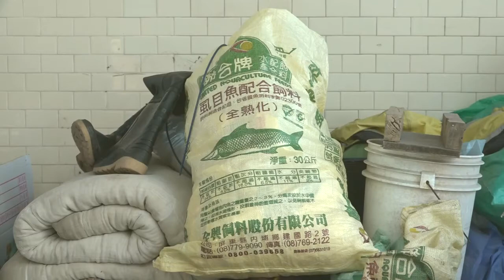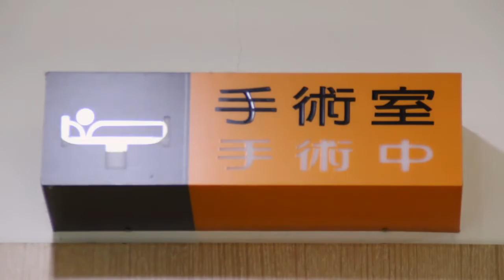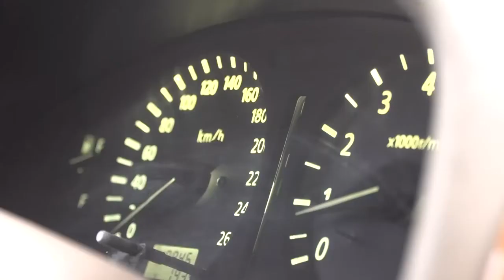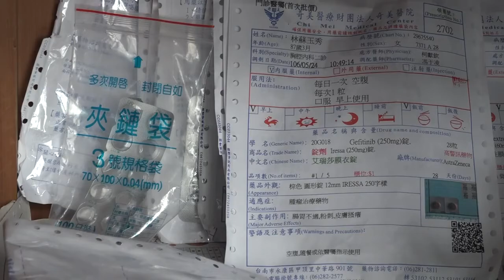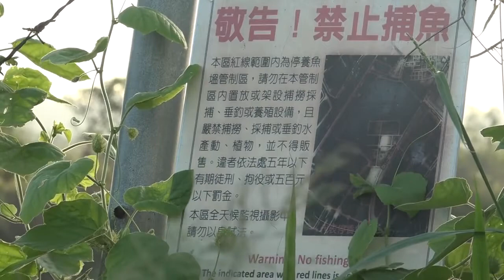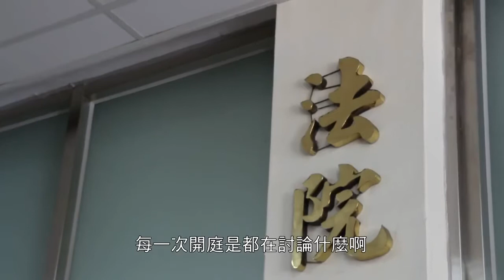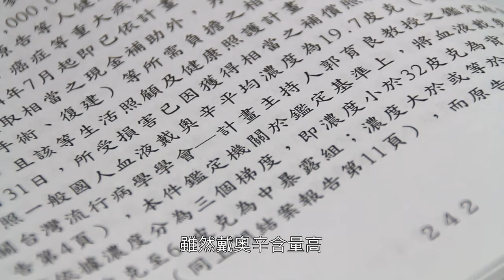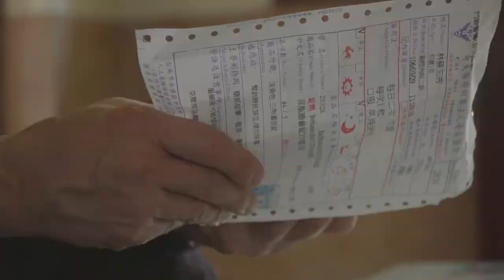2017神腦紀錄片競賽 社會組佳作 《塭仔邊》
2016年的暑假，阿公在一個風和日麗的早晨去遠方旅行了，重回學校的我，開始興起拍攝家庭電影的念頭，想留下更多阿嬤的日常影像，卻也在拍攝的途中，悄悄記錄下一場連神明都無能為力的環境公害。

製作團隊：林立婷

評審評語：
從片名到整體影像都讓能人感受到一個小村莊裡的寧靜，以及村莊裡的哀愁。人們破壞了環境，環境回過頭來又傷害了人們。這是一個我們需要停止的循環。